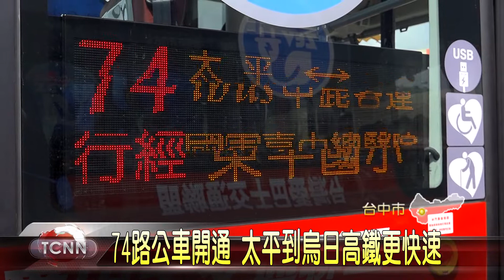大台中新聞 中市74路公車啟用電動公車居全國之冠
過去太平區的民眾，如果搭公車到烏日高鐵，都必需耗費1到2小時的時間，相當不便，在經過地方的爭取，交通局開通74路公車，行駛台74線快速道，從太平經潭子、朝馬再到高鐵及嶺東，負責營運的客運，還投入了8輛電動車服務，也讓台中市電動公車總數達62輛，躍居全國之冠。「以上新聞可從topnews APP收視」